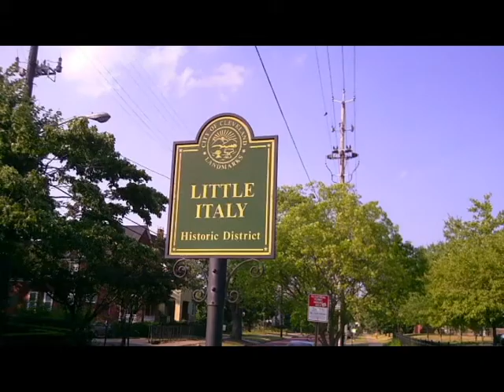Cleveland Fourth of July 2010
Made for first trip to Cleveland for the fourth of july. Fun town but I never did get my Melt Sandwich